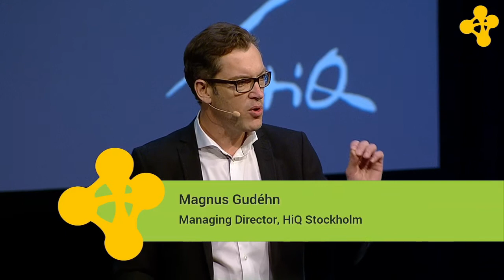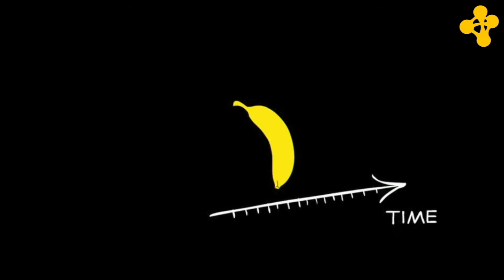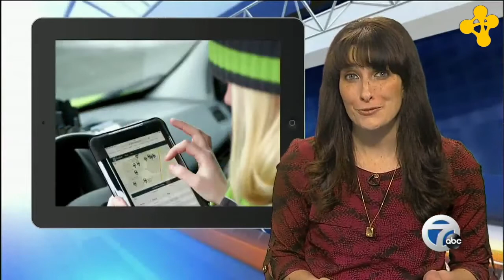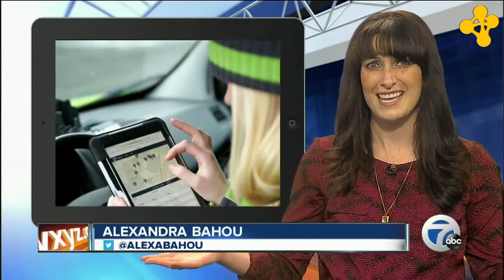Sime Stockholm 2014: Digital anxiety – and its cure, Jerker Lindsten, Magnus Gudéhn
Jerker Lindsten, Managing Director, HiQ Gothenburg
Magnus Gudéhn, Managing Director, HiQ Stockholm

Key takeaways:

– A look at the pains and anxiety of digital transformation.
– And the remedy: Business Development through Digital Innovation.
– The methodology and mindset behind success stories like Swish, Facebook for the blind and deaf and great rock bands.